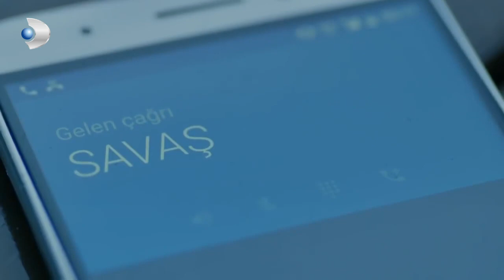Oktay, Meryem'i Uykusunda İzledi! - Meryem Özel Klip